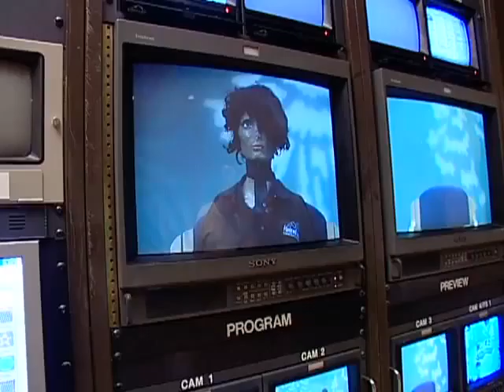MetroEast: Training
Excerpt from "We Are MetroEast"